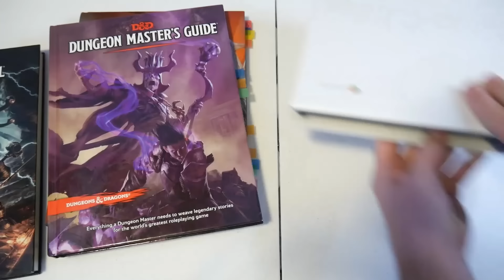What is Dungeons and Dragons? | A Brief Overview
Gain the basic understanding of D&D's core concepts, gameplay mechanics, and the infinite potential it holds for immersive storytelling and thrilling collaborative adventures.

Support One Shot Questers!